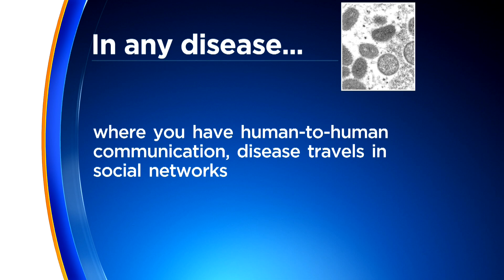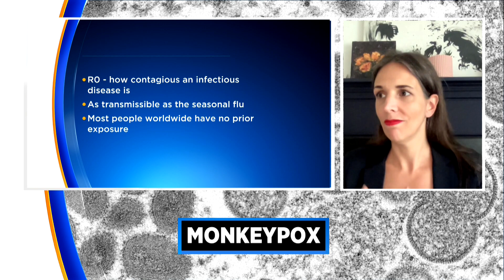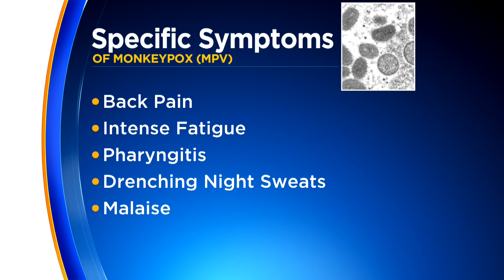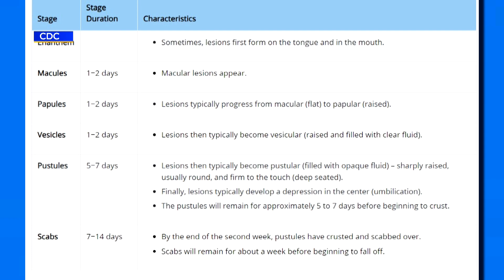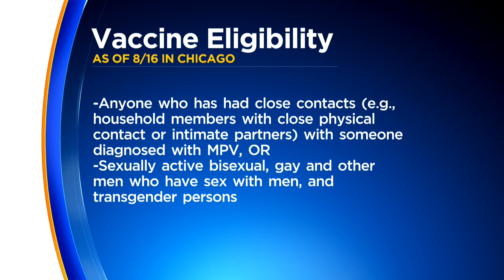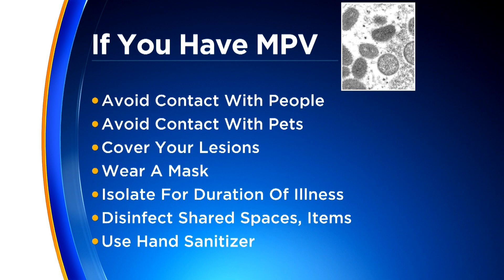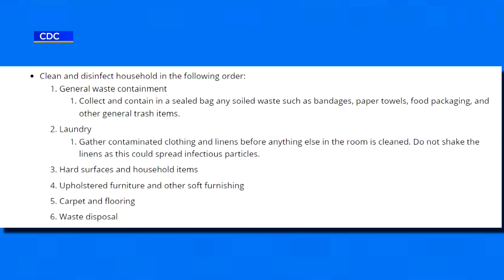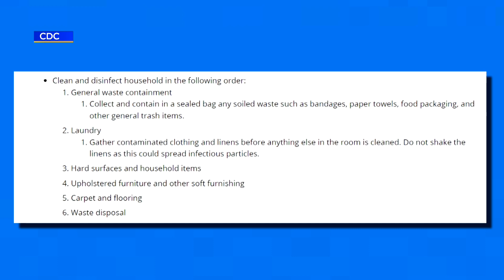Everything you need to know about monkeypox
Dr. Jessica Brinkworth is an assistant professor at the University of Illinois at Urbana-Champaign and an evolutionary immunologist. She breaks down how the virus emerged, common misconceptions about monkeypox, and how to best protect yourself in a variety of personal and professional settings.